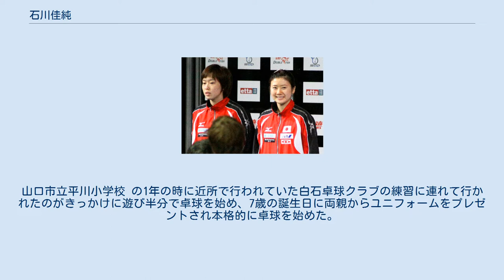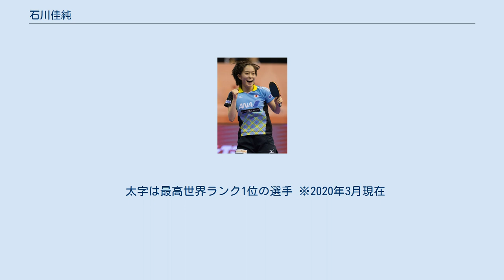石川佳純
石川 佳純（いしかわ かすみ、1993年（平成5年）2月23日 - ）は、日本の女子卓球選手。
愛称はかすみん。
山口県山口市出身。
身長157cm。
体重49kg。
血液型O型。
左利き。
両面裏ソフトドライブ主戦型。
全農所属。
 ロンドン五輪、リオデジャネイロ五輪日本代表（共にシングルス及び団体）。
 1993年2月23日、山口県山口市に生まれる。
両親は共に元卓球選手で、福岡大学卓球部の同期。
卒業後、父はニッタククラブ、母は福岡日産自動車で結婚まで選手として活動していたが、父の転勤で山口県に移住、父は同地のクラブに移籍、母も出産後活動を再開し、国体の山口県代表となった。
山口市立平川小学校 の1年の時に近所で行われていた白石卓球クラブの練習に連れて行かれたのがきっかけに遊び半分で卓球を始め、7歳の誕生日に両親からユニフォームをプレゼントされ本格的に卓球を始めた。
元国体選手の母・久美の指導を受け、練習3ヶ月で全日本選手権バンビの部（小学2年以下）山口県予選を2位通過し、本選でもベスト64に入った。
才能を確信した両親は、山口市の自宅に卓球場を造った。
 母が指導する「山口ジュニアクラブ」で腕を磨き、土日は毎週のように各地で開かれる大会に参加し、大人相手に実戦経験を積んだ。
小学校6年で出場した2005年1月の全日本卓球選手権・女子シングルスでは高校生と大学生を破り3回戦に進出し、「愛ちゃん2世」として話題になった。
 2005年4月、大阪の四天王寺羽曳丘中学校に進学、また福原愛がかつて在籍したミキハウスJSC卓球部に所属し、チームメイトと寮生活をするようになる。
2006年の全日本選手権では5回戦まで進出。
同年春に日本代表候補入りを果たした。
 視力が0.1のため眼鏡を愛用してきたが、2006年からコンタクトレンズに替えた。
 中学2年で出場した2007年1月の全日本卓球選手権大会では6回戦で高校生の石垣優香を4-0で破り、福原愛以来となる中学生でのベスト8進出。
13歳11ヶ月での8強入りは福原の13歳1ヶ月に次ぐ史上2位の年少記録だった。
さらに準々決勝で社会人の樋浦令子を4-3で破り、史上最年少でのベスト4入りを果たした。
 また、全日本選手権ベスト4により招待されたジャパントップ12卓球大会では予選リーグ初戦で、全日本選手権ジュニアの部決勝で勝利した四天王寺高校の藤井優子に敗れたものの、2戦目で十六銀行の田勢美貴江にストレート勝ちし、ゲームポイント計算で決勝トーナメントに進んだ。
 準決勝の対戦相手は同門の先輩であり、2007年の全日本選手権優勝者の平野早矢香で、先に2ゲームを先取するものの、その後4ゲーム連取され逆転負けとなり、ベスト4となった。
 2007年2月26日、同年5月からの世界選手権代表（クロアチア・ザグレブ）のダブルスに史上最年少で抜擢された。
 2008年1月、全日本選手権シングルスで2年連続ベスト4入り。
同年2月の世界選手権団体メンバー（5人）にも選ばれた。
同年4月、四天王寺高校に進学。
1年生のときの全国高校総体卓球シングルスでは、決勝で同じ高校の先輩の藤井優子を4-0で破り、1年生チャンピオンとなった。
1年生のインターハイ優勝は女子では57年ぶりである。
 2008～09年の高校1年在籍中の1年間でインターハイ、国体、選抜、全日本ジュニアと高校生レベルの国内4大会を高校1年生にして完全制覇という大偉業を達成した。
 2011年1月、全日本選手権シングルスで初優勝した。
 2015年1月の全日本卓球選手権で女子シングルス、ダブルス、混合ダブルスの三冠達成は1960年の山泉和子以来54年ぶり2人目である。
 2009年、世界ランキング99位で出場した世界卓球選手権（個人）横浜大会では、2回戦で世界ランキング10位の帖雅娜（香港）にゲームカウント0-3、第4ゲームも3-9と劣勢の中から大逆転勝ちした。
その後も3回戦で福岡春菜、4回戦でユ・モンユ（シンガポール）にも勝ちベスト8入りした。
準々決勝では世界ランク1位の張怡寧（中国）と対戦し、1-4とゲームを取る善戦...